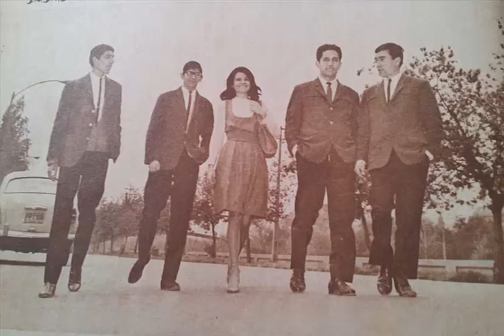CAMPANITAS - GINA Y LOS TICKETS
AÑOS 60
SELLO DISCOGRAFICO  :  ODEON